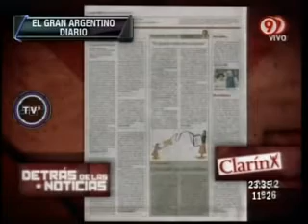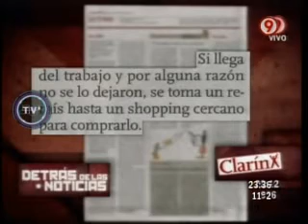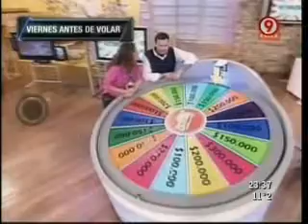TVR (11/09/2011) "resumen de la semana"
tvr canal 9 pablo rago y Gabriel Schultz